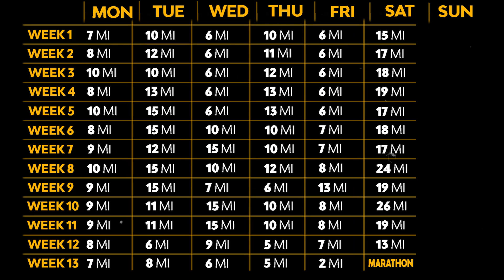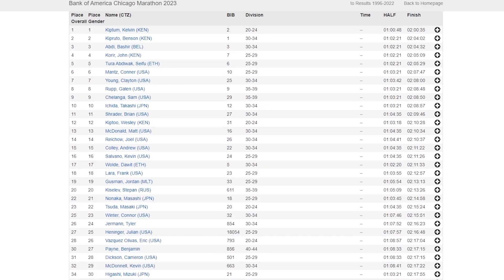CHICAGO MARATHON 2023 | What Running 10 Marathons Taught Me About Business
Fifteen weeks ago I decided to commit to the hardest physical challenge of my whole life - running a marathon under 2:50 at the Chicago Marathon 2023.

While this was my 10th marathon, I trained more than any other race I've run in my life. Since I started training in June, I ran well over 1,000 miles and only took one day off - it was the day my daughter was born.

I pushed my mental and physical capabilities to their absolute limits and gave my everything to achieve this goal.

In this video, I share the 10 most important lessons I learned from running 10 marathons.

00:00 Intro
01:19 LESSON #1
02:47 LESSON #2
04:27 LESSON #3
06:11 LESSON #4
07:29 LESSON #5
09:55 LESSON #6
12:39 LESSON #7
14:00 LESSON #8
15:54 LESSON #9
17:26 LESSON #10
18:30 Final Note
19:37 Closing